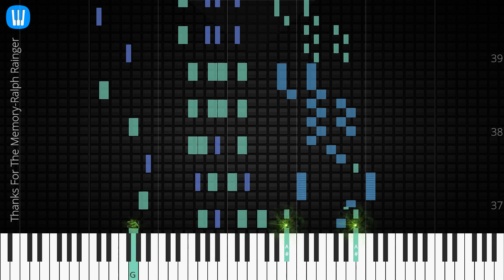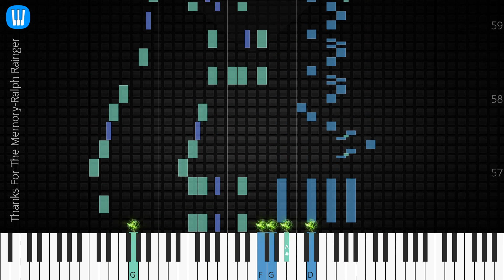🎹 Thanks For The Memory, Ralph Rainger, Synthesia Piano Tutorial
♫ Synthesia Piano Tutorial: Thanks For The Memory, Ralph Rainger

♫ Ralph Rainger piano tutorial
♫ How to play Thanks For The Memory
♫ Thanks For The Memory piano easy
♫ Thanks For The Memory piano difficult
♫ Thanks For The Memory piano cover
♫ Thanks For The Memory piano remix
♫ Thanks For The Memory piano tutorial
♫ Thanks For The Memory notes
♫ Thanks For The Memory piano tiles
♫ Thanks For The Memory easy slow
♫ Thanks For The Memory academy piano